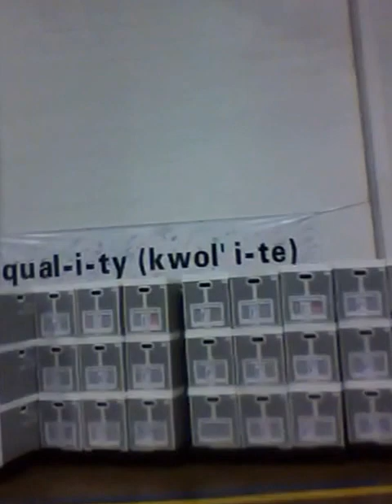My Morning Routine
Where I used to work